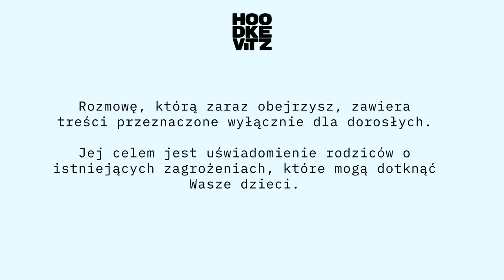Marcin Łokciewicz - Żyję, czy to mało? - Portret Autentyczny - Hoodkevitz - Odcinek 36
Nazywam się Hoodkevitz, a to 36 spotkanie podczas Portretu Autentycznego. Rozmowa, którą odbywam z gościem przed moim obiektywem pozwala otworzyć człowieka i zobaczyć jaki jest. Zdjęcia będące wynikiem rozmowy, są autentyczne: bez pozowania i bez retuszu.

Przed Wami Marcin Łokciewicz, który pracuje największym szpitalu psychiatrycznym w Polsce dla dzieci i młodzieży od 25 lat. Centrum Leczenia Dzieci i Młodzieży w Zaborze, przebywa codziennie około 70-80 młodych pacjentów. Są to dzieci, które borykają się z trudnościami w codziennym funkcjonowaniu. Opiekę nad nimi sprawuje zespół specjalistów, w skład którego wchodzą lekarze, psychologowie, pielęgniarki, pedagodzy i opiekunowie. Marcin dzięki swojej empatii i uwadze pokazuje, jak skutecznie można pomagać dzieciom. Nie dawno wydał książkę "Żyję, czy to mało?"

Czujesz, że chcesz portret autentyczny?

HOODKEVITZ
📸 Fotograf od ponad 20 lat
🔴 Leica Ambasador Poland
🎥 Nagrywam Portret Autentyczny